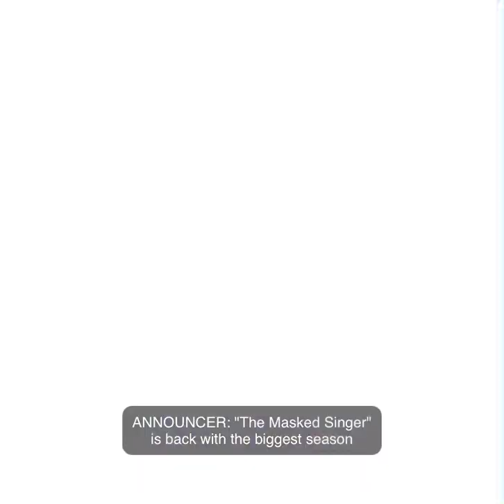The Masked Singer Season 8 Trailer #4!